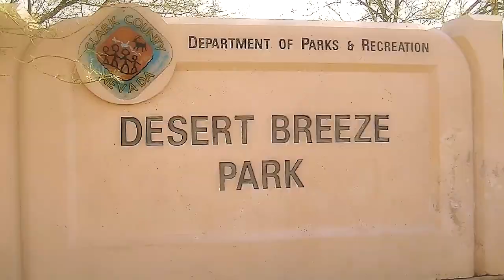Las vegas Skateboarding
2014 (SkateForCows) With the help of a few friends we managed to Make a Sick As Video!